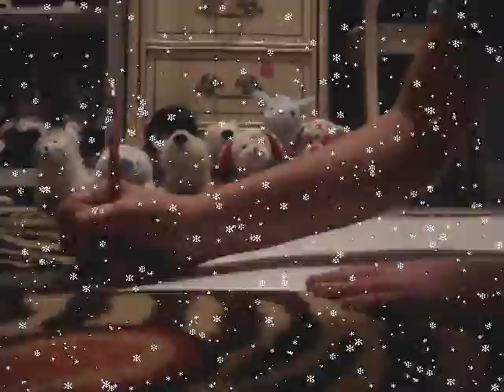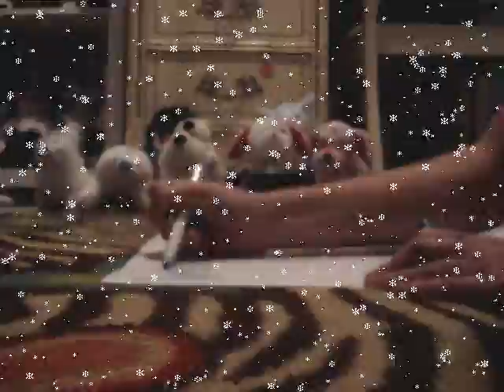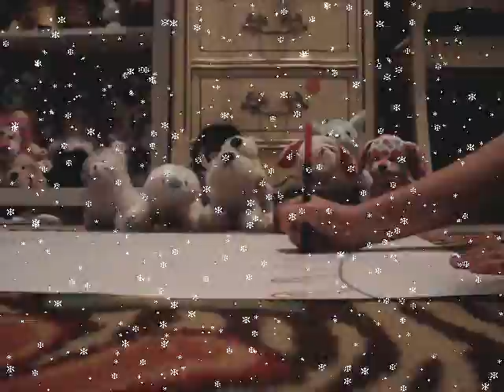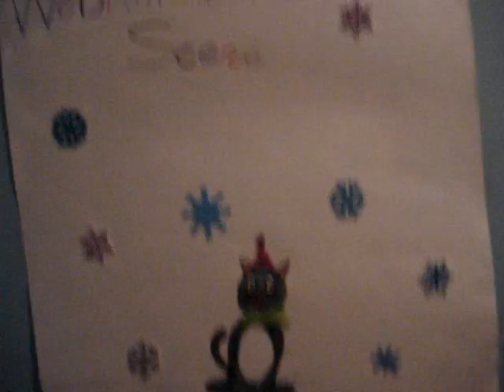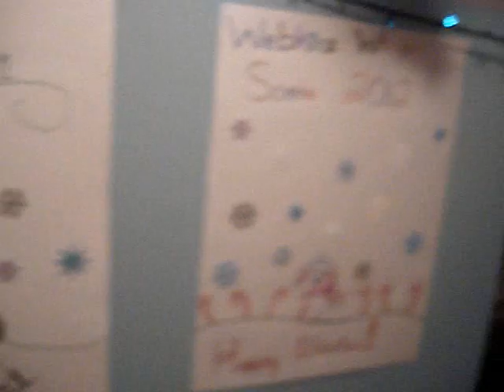Webkinz Winter Scene Poster 2012